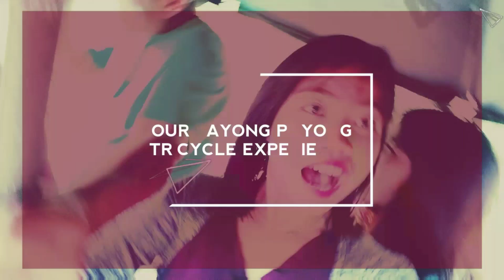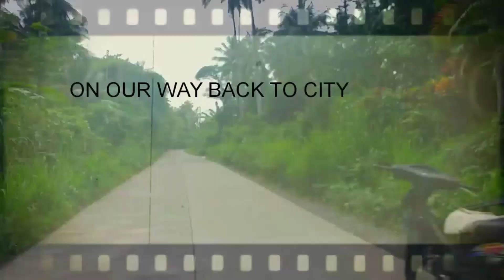PAYONG-PAYONG TRICYCLE EXPERIENCE | ONLY IN THE PHILIPPINES | MitchyLove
It was indeed an unforgetable experience super...

Thank you so much for all the love and support i owe it all to you mga lovez mwaaaahhh.

Want to send something?( baka lang naman hehehehehe)
MICHELLE SOLIS
Bacphil Planters Fertilizer Corp.
Suaybaguio St. Magugpo North
8100 Tagum City, Davao Del Norte ,Philippines